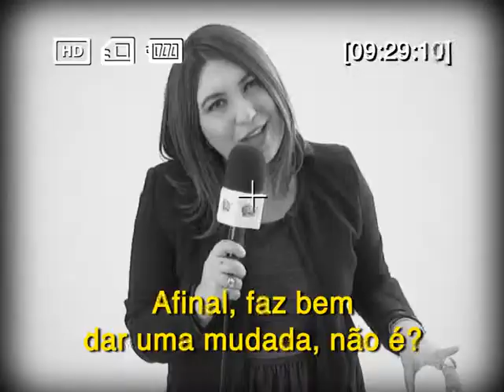ESTI 41 couro CORRIGIDO spt emtu pracas